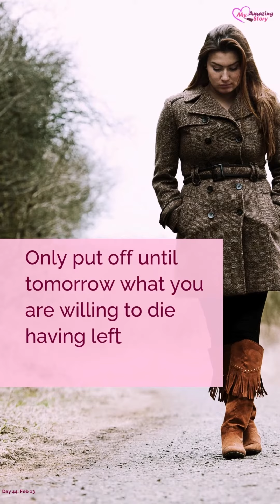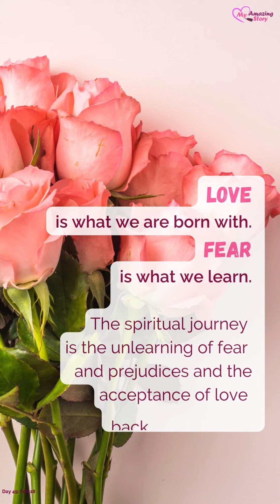February Motivational Quotes - Week 7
Welcome to a Week of Passion and Love! 🌟 Our latest video series distinguishes between being driven and being passionate, emphasizing the importance of loving the journey of life and love itself. Perfect for those who seek a deeper understanding of their own passions. Watch, be inspired, and embrace your journey!

Explore Your 2024 Journals on Amazon Today!

🌟 Elevate Your 2024 Experience with These Exceptional Journals! 📚✨

✍️ My 365 Days of Inspiration
✍️ My Weight Loss Journal: A Lifelong Journey of Ideal Weight
✍️ My Gratitude Journal: A Journey of Love in Thankfulness
✍️ My Travel Planner: A Wonderlust Companion
✍️ My Recipe Journal: Capture the Flavor of Life
✍️ My Beauty Journal: A Journey to Radiant Glow Up
✍️ My Budget Planner: Navigating to Better Money Matters

Transform your year with purpose, positivity, and productivity by embracing the power of journaling. Discover a range of incredible journals on Amazon designed to enrich every aspect of your life. Whether you're seeking mindfulness, personal growth, or simply a creative outlet, these journals are your key to a fulfilling 2024.

📖 Why Choose Our Journals?

🌈 Diverse Selection: Explore a variety of journals tailored to your specific needs – from gratitude and mindfulness to career and fitness.
📆 Goal-Oriented: Set, track, and achieve your goals with journals crafted to keep you focused and motivated throughout the year.
🖋️ High-Quality Materials: Our journals are made to last, ensuring a delightful writing experience with every entry.

🎉 Unlock the Potential of 2024:

📚 Browse our curated collection on Amazon.
🛒 Select the journals that resonate with your aspirations.
📦 Experience the joy of receiving your new life-transforming companions.

🤩 Benefits of Journaling:

🧘♀️ Enhance mindfulness and self-awareness.
📈 Boost productivity and goal achievement.
🌟 Cultivate gratitude and positivity.
🎨 Express creativity and personal insights.

🚀 Seize the Opportunity: Don't miss out on the chance to make 2024 your most remarkable year yet! Click the link below to explore and purchase your ideal journals on Amazon now.

🌠 Level up your life, one journal at a time! 🌟